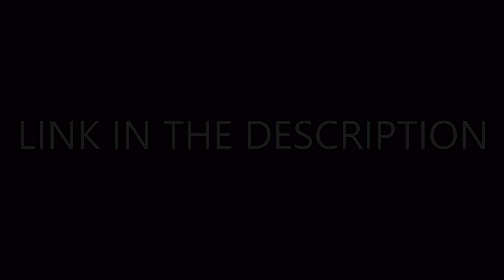When You’re Trash At Fortnite But Your Little Brother Is Clutch! - Fortnite Gameplay